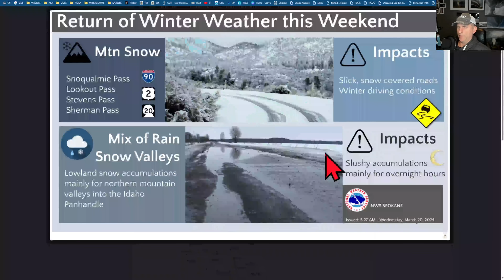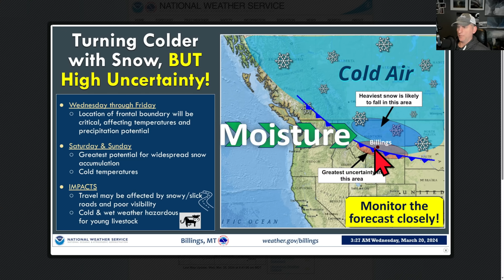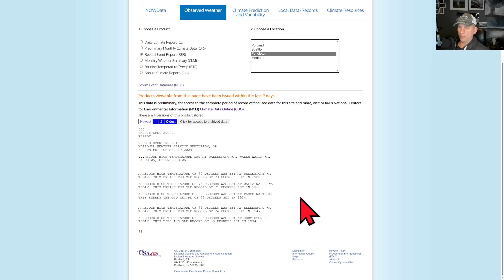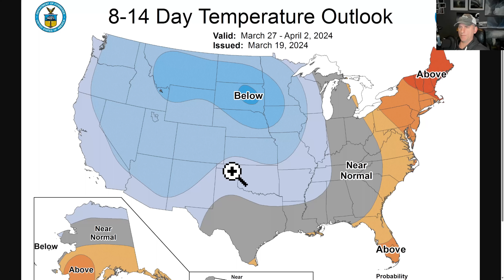Pacific NW Weather: Pattern Change Arrives!